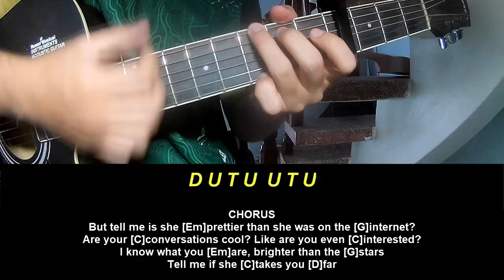Play Guitar Along Gracie Abrams Blowing Smoke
Today, I will share with you Play Guitar Along Gracie Abrams Blowing Smoke